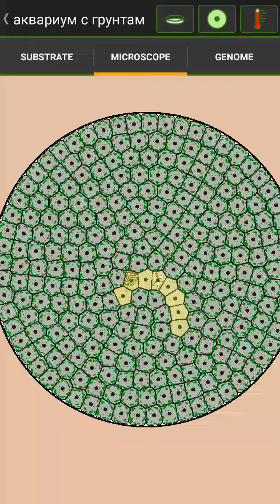aquarium worm in cell lab!